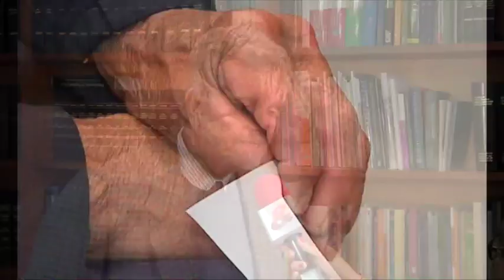Gobierno apoya continuidad de Colpensiones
El viceministro de Empleo y Pensiones se mostró en desacuerdo con la propuesta de ANIF de cerrar la Administradora Colombiana de Pensiones, Colpensiones.